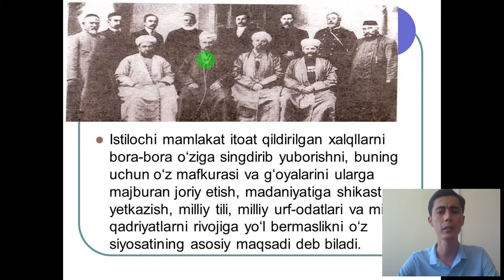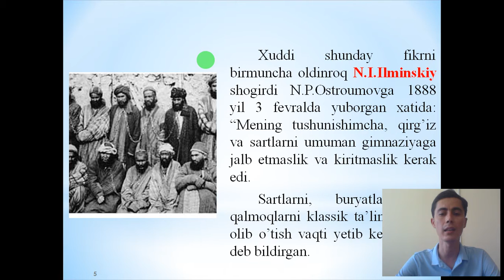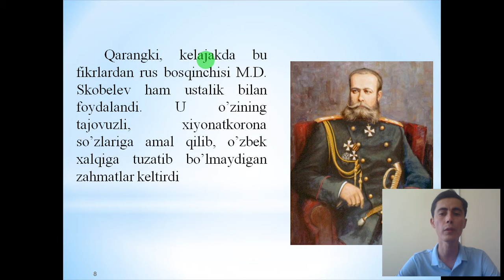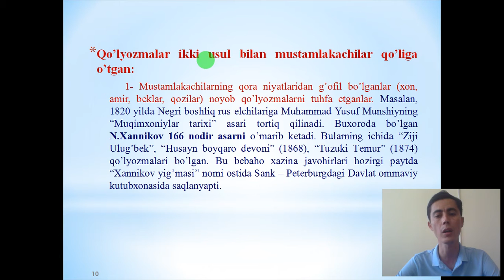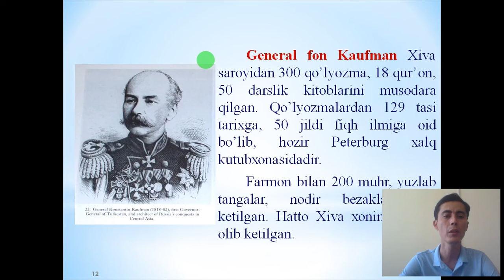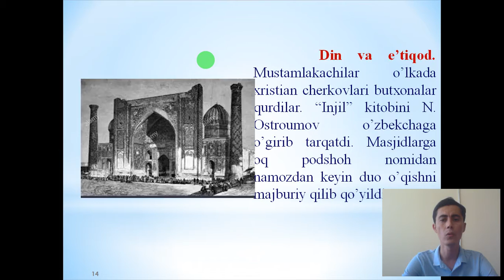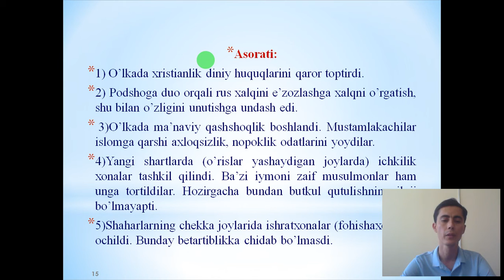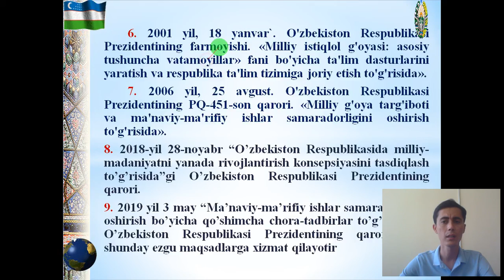Turdiyev B Mustaqillik davri ma'naviyati Bosh ma'naviy qadriyatlarimiz